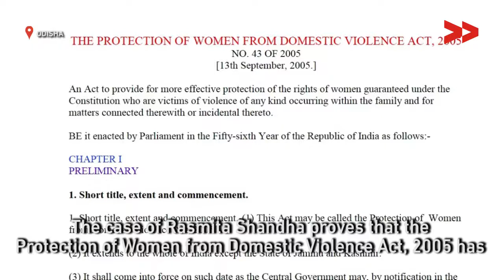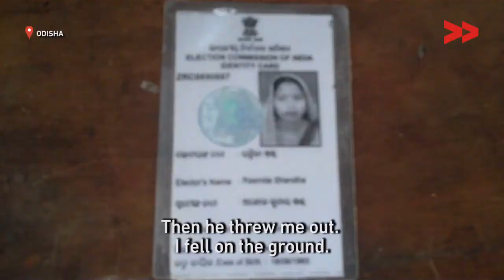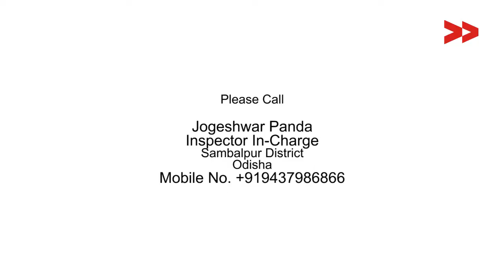Gender | Domestic violence in Charabati, Odisha - Mamta reports for Indiaunheard